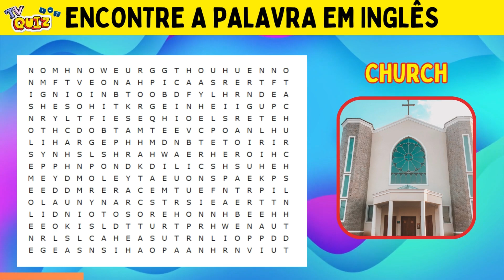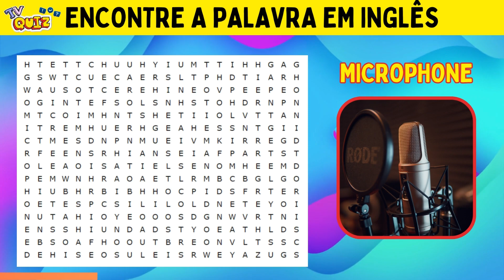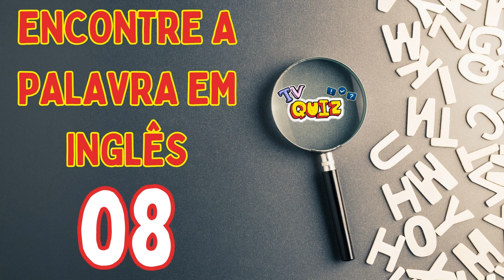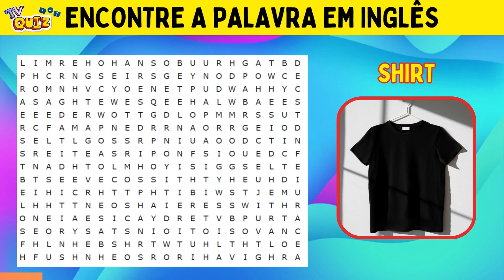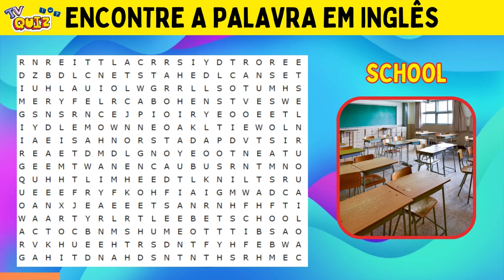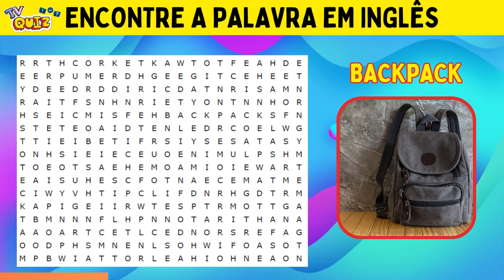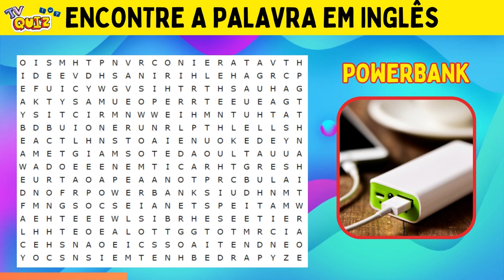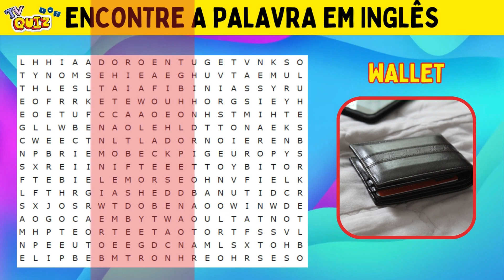[QUIZ] CAÇA-PALAVRAS (WORD SEARCH) | CONSEGUE ACHAR TODAS AS PALAVRAS? | FIND THE WORD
Olá, você está no TV Quiz!

Vamos testar seu nível de inglês?

No quiz de hoje você vai aprender se divertindo.

É um jogo de caça palavras em inglês.

São 20 palavras em inglês que você vai ter que achar nesse jogo super divertido.

No TV Quis tem jogos e desafios que testa seu raciocínio lógico em várias áreas como conhecimentos gerais, português, geografia, filmes, desenhos, animes, series, entre muitas outras áreas.

Um muito obrigado pra você e boa diversão!

Link do vídeo:

Nosso Canal: @tvquiz